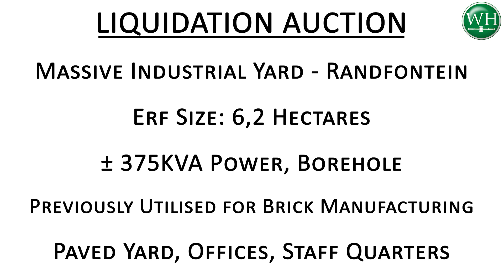Liquidation Auction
Massive Industrial Yard - Randfontein
Erf Size: 6,2 Hectares
+- 375KVA Power, Borehole
Previously Utelised for brick manufacturing
Paved Yard, Offices, Staff Quarters